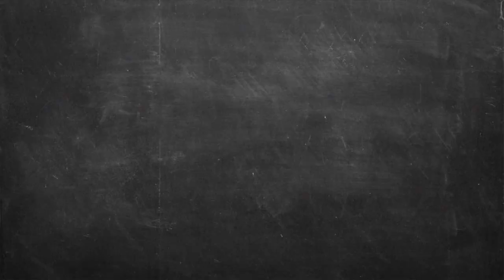Εύκολα κρουασάν με ζαμπόν και τυρί Επ. 46 | Kitchen Lab TV | Άκης Πετρετζίκης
Εύκολα κρουασάν με ζαμπόν και τυρί | Efkola krouasan me zabon kai tiri | Άκης Πετρετζίκης TV

Production: Akis Petretzikis Ltd.
Παρουσίαση: Άκης Πετρετζίκης TV
Σκηνοθεσία: Πάνος Γεωργίου
Αρχισυνταξία: Τζίνα Γαβαλά
Διεύθ. Φωτογραφίας: Γιώργος Μιχελής
Οργάνωση Παραγωγής: Διαμαντής Αρακάς
Εμπορικό Τμήμα: Mary-Rose Ανδριανοπούλου,  Ζωή Κωνσταντοπούλου
Β. Σκηνοθέτη: Πολύβια Μενοίκου
Τεχνικός Προϊστάμενος: Θ. Σαββάκης, Βασίλης Καρυπιάδης Ο.Ε.
Σκηνογραφία: Αναστασία Χαρμούση
Γραφικά: Παναγιώτης Πατσιαούρας

Sous Chef: Μάρκος Παπακωνσταντίνου
Βοηθός Sous Chef: Λευτέρης Αντωνίου
Βοηθοί Κουζίνας: Κωνσταντίνα Χανδρινού

Διευθ. Παραγωγής: Φώτης Κοντογιαννόπουλος
Floor Manager: Διονύσης Κυπριώτης
Οπερατέρ: Νίκος Μπελέσης, Δημήτρης Τοκούρογλου
Χειριστής Ρομποτικής: Νίκος Κουρέας
Χειριστής Cam Rail: Παν Παν
Ηχολήπτης: Κωνσταντίνος Κουράτος
Μοντάζ: Ειρήνη Κεφαλά, Ηλίας Αποστολίδης, Claudia Sprenger
Βοηθός μοντάζ: Μαριάννα Πετρίδου
Ηλεκτρολόγος: Μάκης Λάντος
Εκφώνηση: Τζίνα Γαβαλά
Ενδυματολόγος: Αλέξης Φούκος